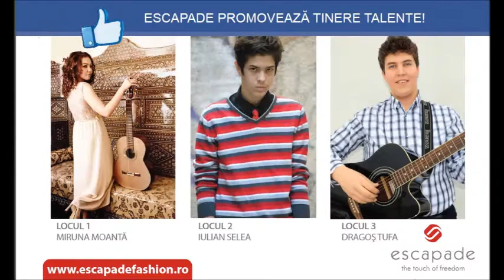PREDEAL 2014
Escapade Fashion Predeal 2014